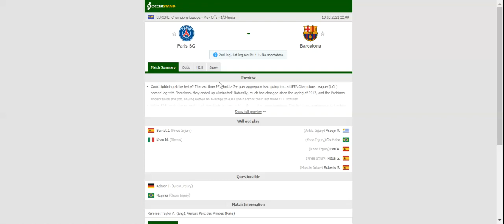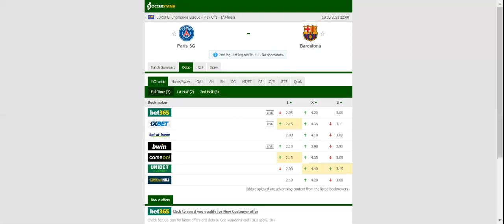PSG VS BARCELONA PREDICTION & BETTING TIPS - 10/03/2021